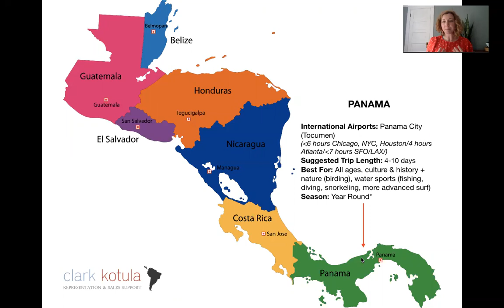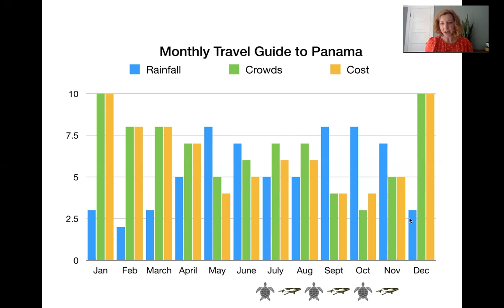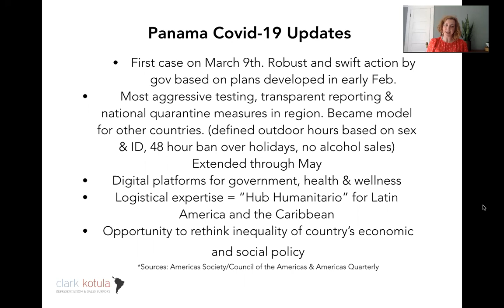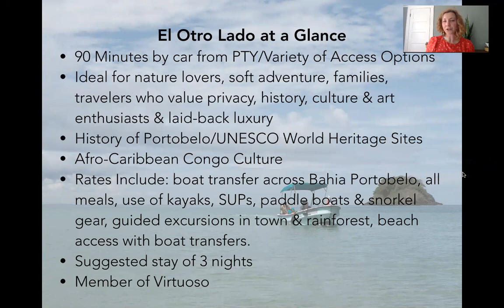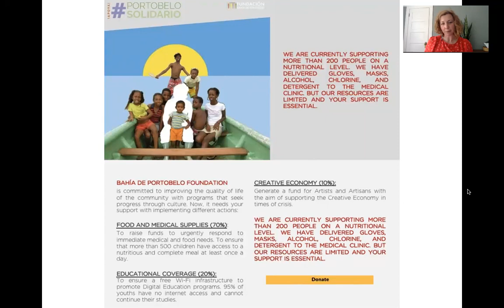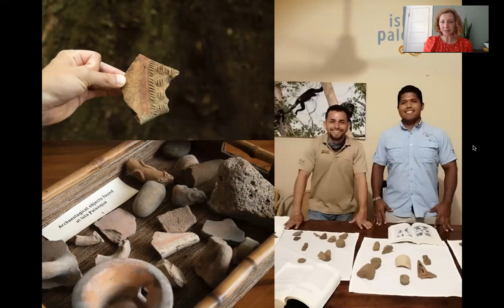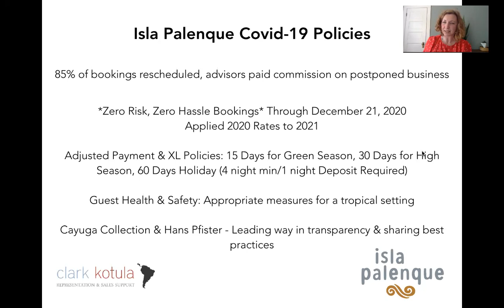Across Panama May 2020 Webinar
El Otro Lado and Isla Palenque offer complementary experiences on Panama's Caribbean & Pacific Coasts, for an itinerary that combines culture, history, art, music and nature with plenty of beach time on a secluded private island. Learn about these small & unique properties, who they are for, how they give back to the community and ways to combine them. We'll also include a brief update on the Covid-19 situation in Panama and actions our partners are taking to be ready on the other side